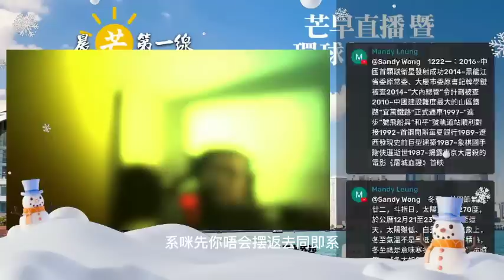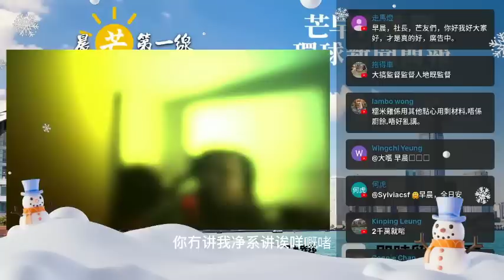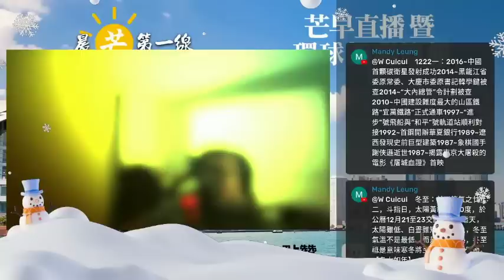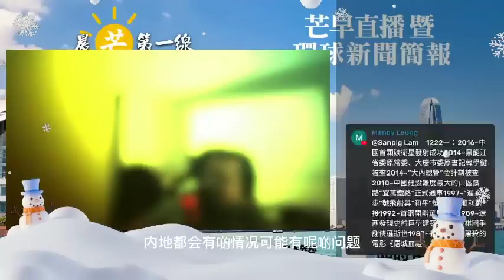20221222T 台北小學驚見「餿水」營養午餐！